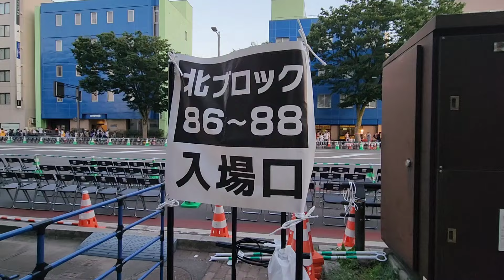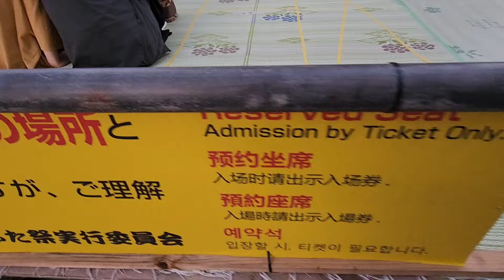【青森ねぶた祭り】椅子席と桟敷席の違い